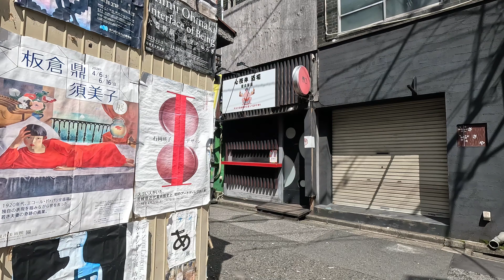【北千住】4K 楽しくて面白い街 北千住/商店街と飲み屋街/A fun town with shopping streets and restaurants!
初めて北千住の街を散策しました！延々と続く商店街、とても面白い街でした🎵

A fun town with shopping streets and restaurants❣